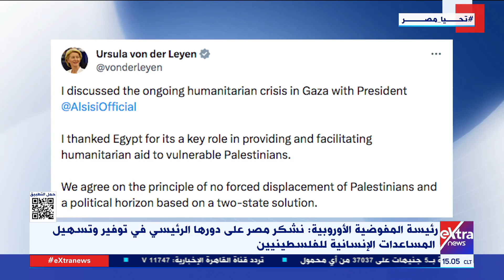غرفة الأخبار| رئيسة المفوضية الأوربية: متفقون مع الرئيس السيسي على رفض التهجير القسري للفلسطينيين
غرفة الأخبار| رئيسة المفوضية الأوربية: متفقون مع الرئيس السيسي على مبدأ ألا تهجير قسريا للفلسطينيين

 18نوفمبر 2023